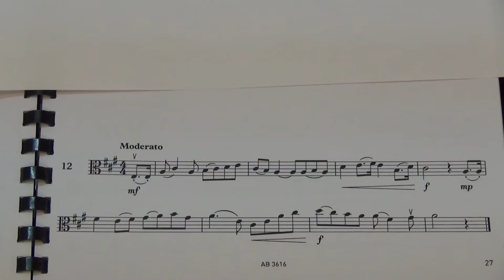Viola Grade 5 Sight Reading No 12 Moderato